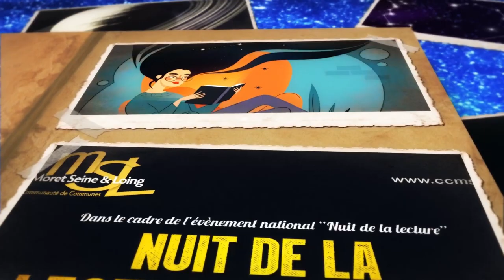★·.·´¯`·.·★ NUIT DE LA LECTURE ETOILEE ★·.·´¯`·.·★ Samedi 21 janvier 2023 de 16h à 22h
📍Espace des Habitants – Villemer
😃Tout public à partir de 5 ans
🔸PROGRAMME :
• 16 h 30 - 18 h 30 : Activités
• Coin lecture avec des livres sur le thème des étoiles et de la galaxie
• Atelier dessins libres
• Conte (enfants de + de 5 ans)
• Création de lampions en verre pour la mise en place d’un chemin lumineux dans le jardin
• Jeux de société sur le thème de l’espace
• Atelier Réalité Virtuelle sur le thème de l’espace, des étoiles, des planètes
• 18 h 30 - 20 h : Activités
• Atelier dessins libres
• Conte (ados/adultes)
• Atelier culinaire étoilé (confection de croûtons étoilés pour la soupe)
• 20 h à 22 h : Activités
• Dégustation de la soupe préparée par François Thévenon
• Observations au télescope avec l’association Andromède
• Projection d’un documentaire et/ou film sur le thème de l’espace